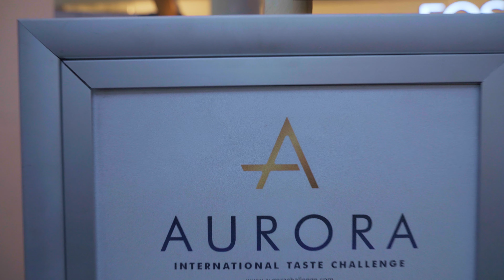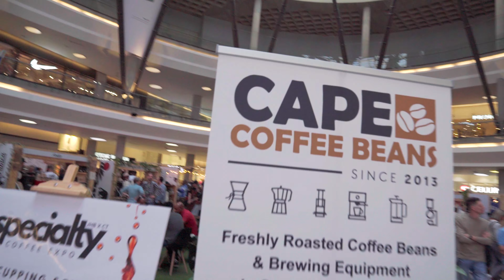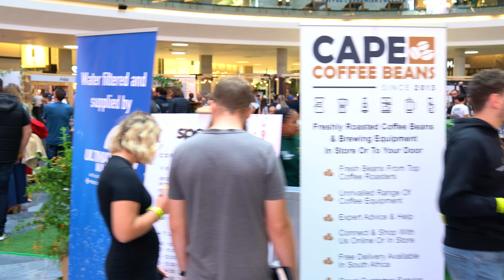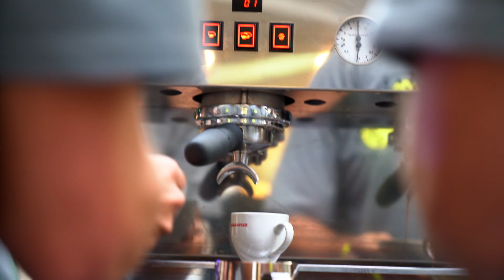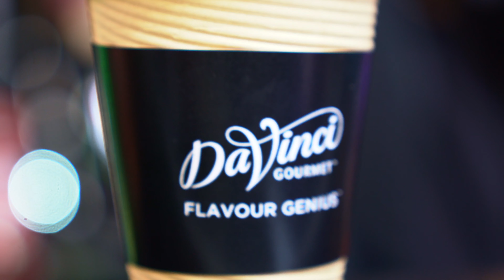Specialty Coffee Expo 2024: Latest Trends, Top Equipment, and Great Coffee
Join us as we recap the highlights from the Specialty Coffee Expo 2024, which took place this past weekend. Dive into the latest trends and cutting-edge equipment that are shaping the future of specialty coffee. Explore innovative products, and see hands-on demonstrations of the newest brewing techniques. Whether you're a coffee enthusiast, barista, or industry professional, our comprehensive coverage will provide valuable insights and inspiration. Don't miss out on the exciting moments and key takeaways from this premier coffee event!